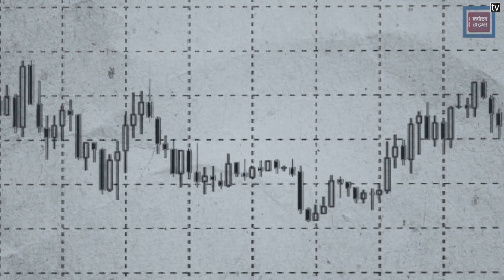Maharashtra Politics: Eknath Shinde और Ajit Pawar की मुलाकात से सियासी चर्चाएं क्यों तेज है ?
Maharashtra की राजनीति में एक बार फिर से सियासी चर्चाओं का बाजार का गर्म हो गया है... इसके पीछे सीएम Eknath Shide और Devendra Fadnavis के साथ Ajit Pawar की मुलाकात है... जिसको लेकर तरह तरह के कयास लगाए जा रहे हैं... इसी बीच Sanjay Raut ने ‘सामना’ में एक लेख भी है... आखिर क्या है इस मुलाकात के सियासी मायने और Ajit Pawar को लेकर क्या चर्चाएं हो रही है ?